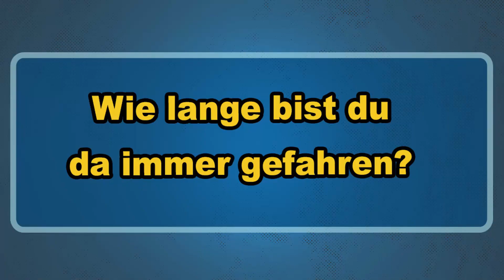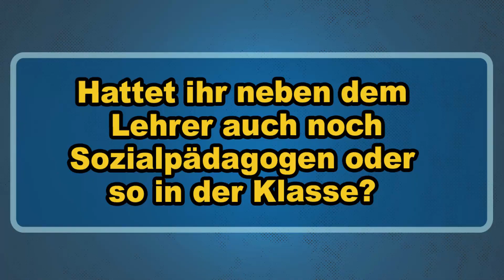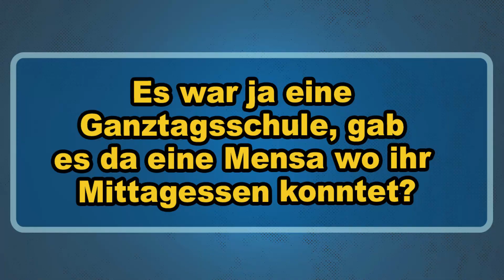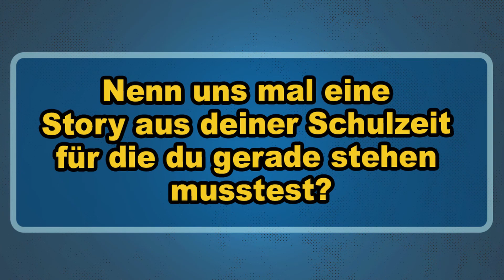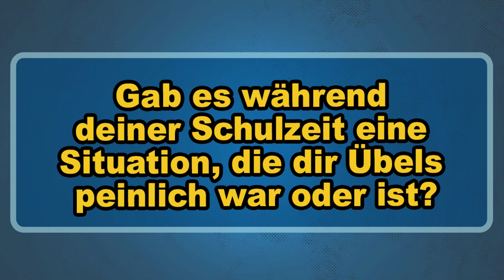Meine Erfahrungen auf einer Förderschule - Udo erzählt euch eine Geschichte aus seinem Leben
Mit diesem Video geht unsere Serie "Udo erzählt Euch eine Geschichte aus seinem Leben" weiter. Erfahrt diesmal wie Udo seine Schulzeit in einer Körperbehindertenschule verbracht hat.

Erfahrt unter anderem wie er sich in seiner Schulzeit angestellt hat und wie Er heute darüber denkt...
Mit dieser Serie möchten wir  Euch die Erfahrungen von Udo als Mensch mit Behinderung näher bringen.

Hie geht es direkt zur Serienplaylist:

Wie Lebt es sich als Minderheit in einem der reichsten Länder des Planeten? Beantwortet diese Frage doch gerne in den Kommentaren...

► Hast Lust auf ein Interview? Dann melde dich bei Uns!

Wir klären für euch spannende Fragen, die wir hier für euch direkt verlinkt haben:

00:00 Vorspann
00:11 Intro
00:17 Begrüßung Udo
00:35 War deine körperbehinderten Schule bei dir direkt im Ort?
00:45 Wie lange bist du da immer gefahren?
00:55 Warum hast du so lange für 25 Kilometer gebraucht?
01:26 Wie ging der Unterricht los, gab es ein bestimmtes Prozedere?
01:44 Wie viele Schüler wart ihr in der Klasse?
01:53 Hattet ihr neben dem Lehrer auch noch Sozialpädagogen oder so in der Klasse?
02:30 Was hatten die alle so für eine Behinderung?
02:48 Hattet ihr während dem Unterricht auch sowas wie Therapien?
03:41 Es war ja eine Ganztagsschule, gab es eine Mensa wo ihr Mittagessen konntet?
04:22 Wie lange ging ein Schultag bei dir?
04:49 Konntest du deine Hausaufgaben schon in der Schule machen?
05:23 Gab es Ärger wenn du deine Hausaufgaben nicht gemacht hast?
05:44 Was hast du für einen Schulabschluss?
05:47 Nenn uns mal eine Story aus deiner Schulzeit für die du gerade stehen musstest?
06:15 Gab es während deiner Schulzeit eine Situation, die dir Übels peinlich war oder ist?
06:22 Möchtest du die Frage beantworten?
06:24 Habt ihr auch Klassenfahrten gemacht?
06:42 Bist du der Meinung, dass die Schule gut für dich war?
07:18 Hattest du nur mit behinderten zu tun?
07:56 Hattest du damals viele Freunde?

Habt ihr noch weitere Fragen an Udo, dann ab damit in die Kommentare!

SPENDE für unseren gemeinnützigen Verein Normalo TV e.V.
► Oder du überweist deine Spende einfach an:

Normalo TV e.V.
Stichwort: "Spende"
GLS Gemeinschaftsbank eG
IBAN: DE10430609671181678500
BIC / SWIFT: GENODEM1GLS

Vielen Dank für deine Unterstützung, Dein Normalo TV Team